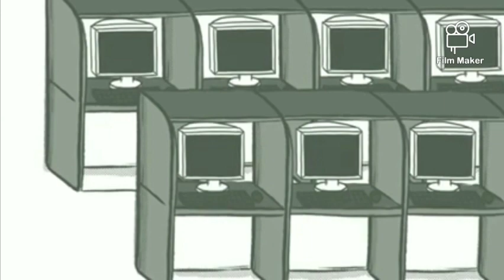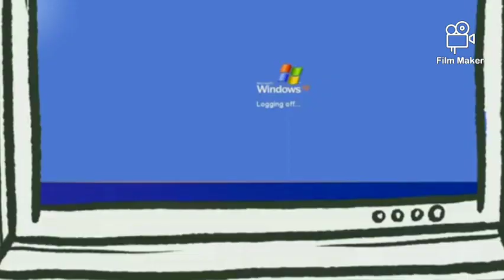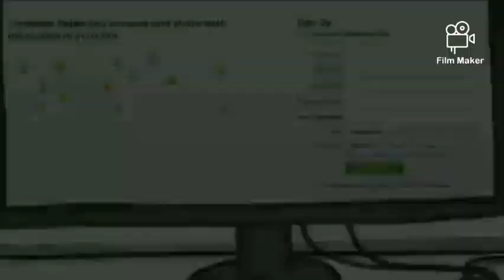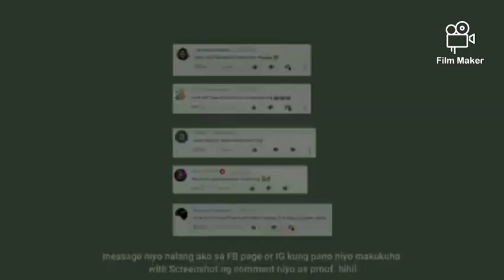BANTAY SA COMPUTER SHOP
HI GUYZZZ KUNG GUSTO NYO PA NG GANITONG  VIDEO

jonathancaibigan comment ka